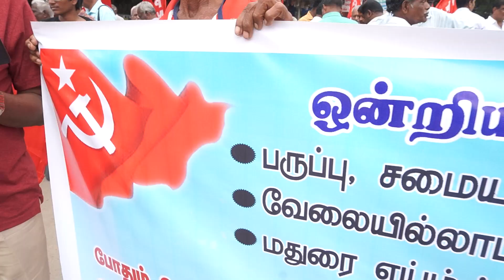களத்தில் இருந்து கம்யூனிஸ்டுகள் பின்வாங்கியதாக வரலாறு இல்லை! Cpim Protest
விலைவாசி உயர்விற்கு காரணமான ஒன்றிய பாஜக அரசின் கொள்கைகளை கண்டித்தும், இளைஞர்களுக்கு வேலைவாய்ப்பு வழங்க வலியுறுத்தியும் மதுரையில் மார்க்சிஸ்ட் கம்யூனிஸ்ட் கட்சியின் சார்பாக நடைபெற்ற மறியல் போராட்டம்!